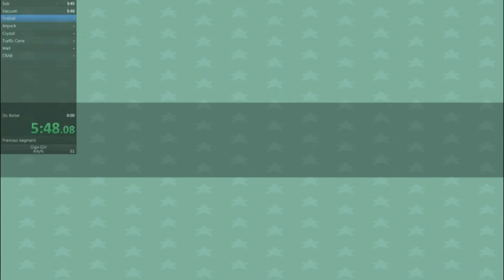Giga Girl speedrun 27:43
A much better speedrun than the last one. Some minor route changes and a lot less deaths.